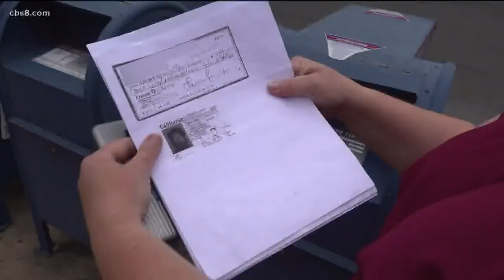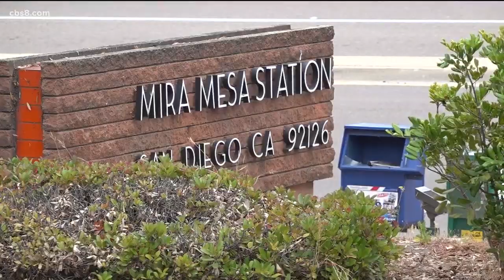Thieves go ‘mailbox fishing’ at post office in Mira Mesa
There’s a consumer alert for Mira Mesa residents. Thieves are taking personal checks out of mail boxes and cashing them. It happened at least twice in recent months at the U.S. post office on Mira Mesa Blvd.